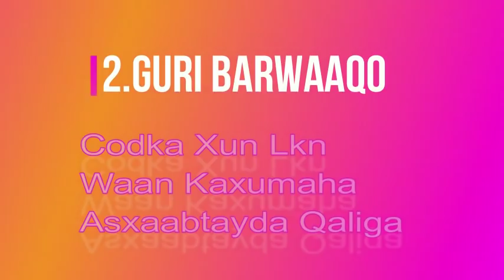Guri,Barwaaqo Iyo Jawaan Qosolkii Aduunka kkk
Kuxidhnaaw Guri Barwaaqo Tv Subscirbe Aan Like Aan Sheer
                     Mahad Sanid Macmiil Kkkkkkkkkkkkkk